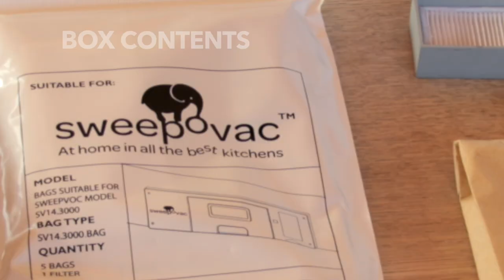Sweepovac SVP SL2 Undercounter Kitchen Vacuum Plus Hose for Below Cabinets and Toe Kick Spaces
Sweepovac is a revolutionary kitchen vacuum that eliminates that pesky dirt-line often left behind by using a dustpan! It is easily placed in any kitchen by installing it in the bottom of the cabinets and does not require a central vac system. It's strong suction, removes dirt in seconds and it's sleek design allows for no loss of space.